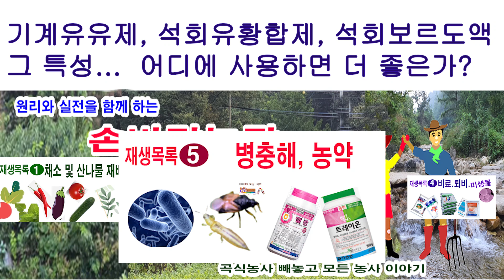기계유유제, 석회유황합제, 석회보르도액... 각각의 특성들. 어디에 사용하면 더 좋은가?(과수 친환경 농약제, 각각 치는 목적과 각 약제의 특성, 효과적으로 이용하는 월동방제법)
과수의 월동방제약으로 가장 많이 이용되는 기계유유제, 석회유황합제, 석회보르도액 치는 목적과 그 속에 들어있는 성분과 그 특성, 살충 및 살균작용의 차이점을 알고 내 과수원에 상황에 맞게, 그리고 의도에 맞게 활용하는데 필요한 내용입니다.